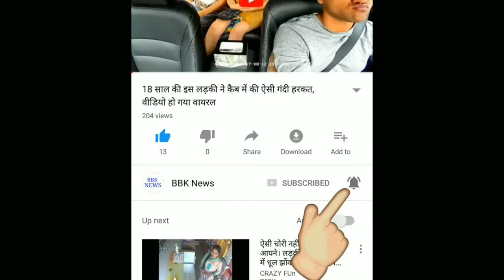योगी सरकार ने फिर किए 43 IPS अधिकारियों के ताबदले, ये पूरी लिस्ट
उत्तर प्रदेश सरकार ने पुलिस विभाग में बड़ा फेरबदल किया है। 22 जिलों के पुलिस अधिकारी समेत 43 आईपीएस अधिकारियों के कार्यक्षेत्र में बदलाव किया गया है। इसके अलावा, 37 भारतीय प्रशासनिक सेवा (आईएएस) अधिकारियों का भी ट्रांसफर कर दिया गया है।
आपको बता दें कि गोरखपुर जिला मजिस्ट्रेट (डीएम) राजीव रौतेला, 17 जिलों के डीएम सहित 37 लोगों का तबादला शनिवार (17 मार्च) को किया गया था। इसके बाद रविवार को 43 आईपीएस अधिकारियों का तबादला किया गया है।
शुक्रवार को जारी एक सूची में, के विजयेंद्र पांडियन को राजीव रौतेला के स्थान पर नए गोरखपुर डीएम के रूप में लाया गया है, जबकि रौतेला को देविपतन प्रभाग के डिवीजनल आयुक्त बनाया गया है।
सहारनपुर डिवीजन के आयुक्त दीपक अग्रवाल को वाराणसी का नया डिवीजनल आयुक्त बनाया गया। दीपक अग्रवाल की जगह, चंद्र प्रकाश त्रिपाठी को नया सहारनपुर मंडल आयुक्त बनाया गया।